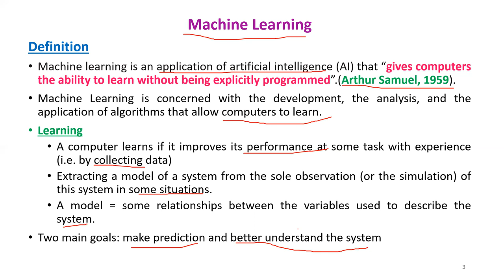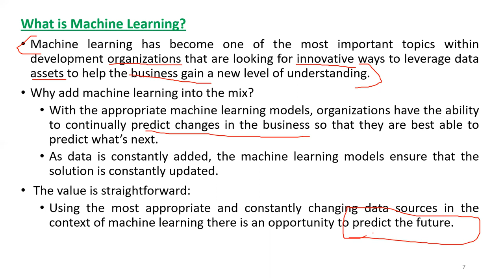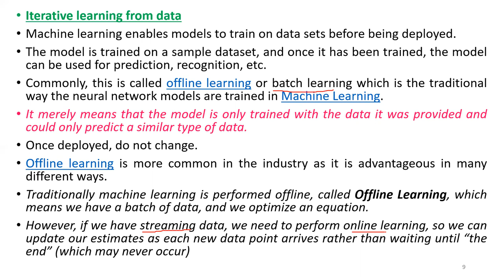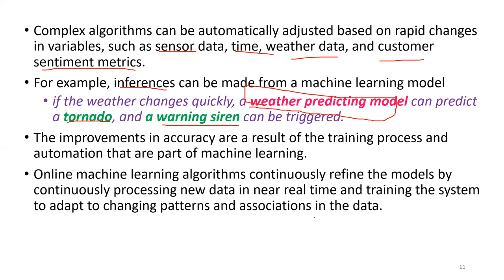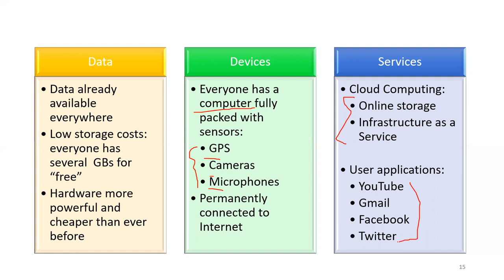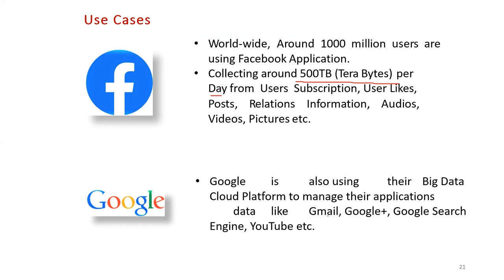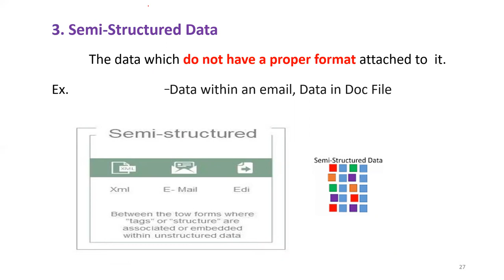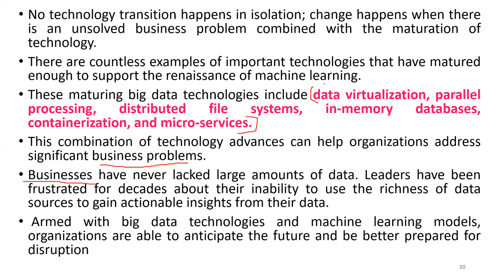AI - UNIT IV - Understanding Machine Learning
CHAPTER 1: Understanding Machine Learning
What Is Machine Learning?
Iterative learning from data
What's old is new again
Defining Big Data
Big Data in Context with Machine Learning